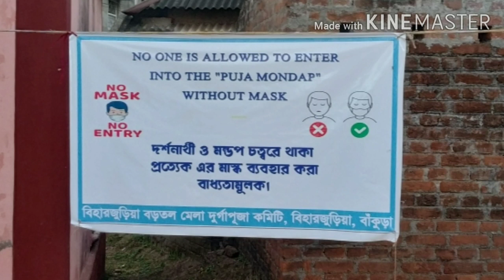Biharjuriadurgapuja Biharjuria Durga Puja|| Maha Navami Details VLOG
CFM Production

About CFM:

If you`re looking for any kind of new unique beats, we gladly inform you that our channel is a best for your needles.
We produce mostly hip hop, Trap, Rap but on any of your requirement we can properly answer with new genre ( Suggest in Comment)